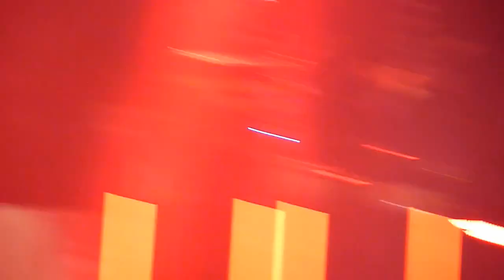50 Cent "21 Questlines" @ Xcel Energy Center 09/15/2023 St.Paul MN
Hd Sounds Amazing - 50  Cent  "21 Questlines" @ Xcel Energy Center 09/15/2023 St.Paul MN Live Music Concert Minnesota Mpls